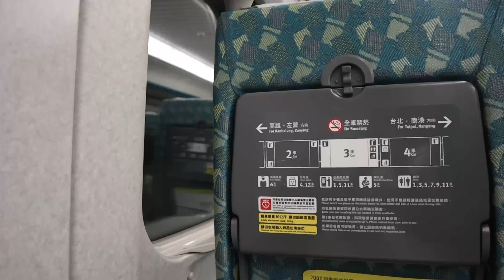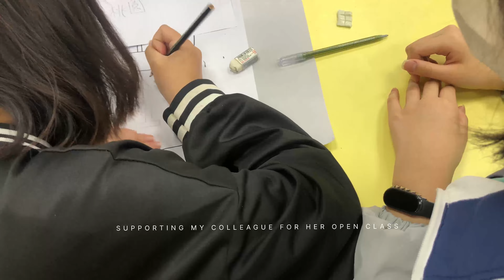WEEKLY VLOG | South African YouTuber in Taiwan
Hi loves , on my next vlog I’ll be preparing for my travel.

I’ll prepare a few sit down videos too so we can catch up on some important topics.